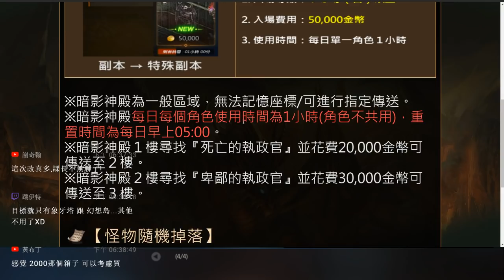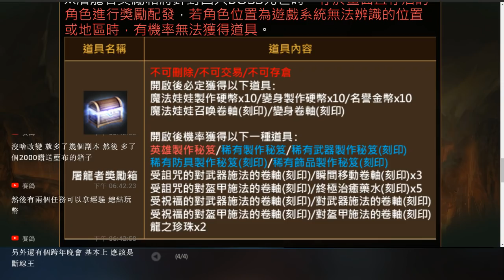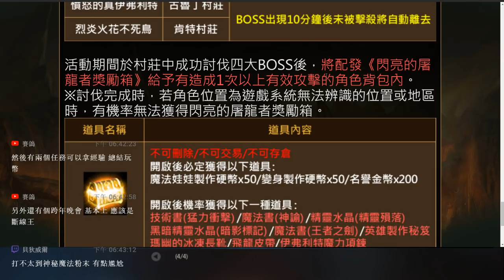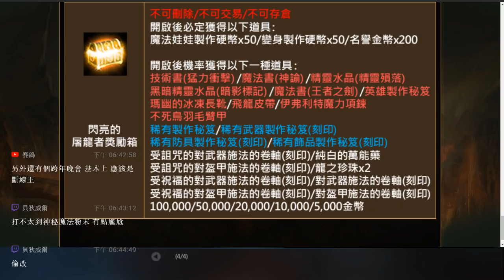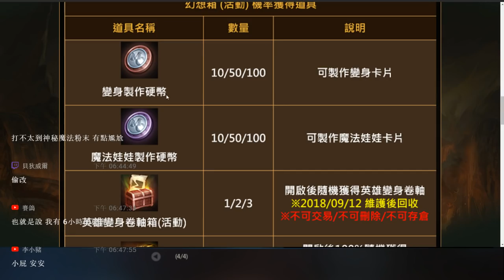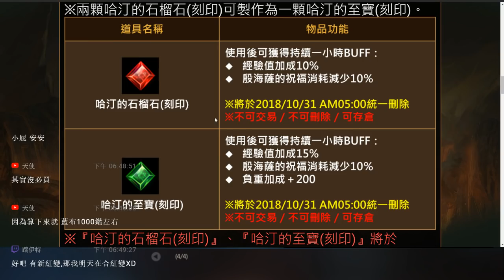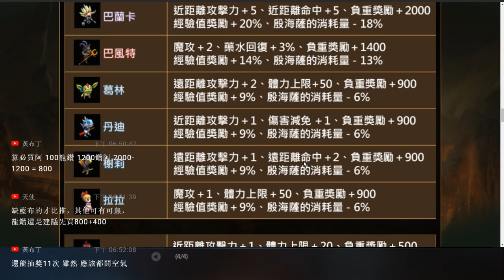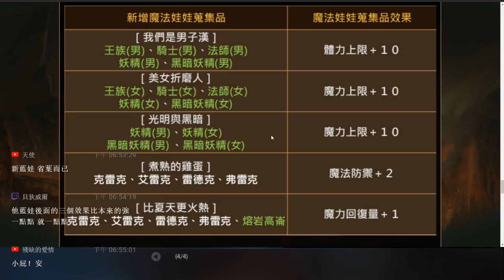【小屁天堂m】8/29台服大改版！讓小屁來為您抓重點吧。（新紫變紫娃、新紅褲、象牙塔、幻想之地、暗影神殿）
這次真的可謂台服天堂m最大的改版
但最令我覺得奇怪的是象牙塔一天怎麼只有一小時

如果有什麼問題歡迎在影片下方留言